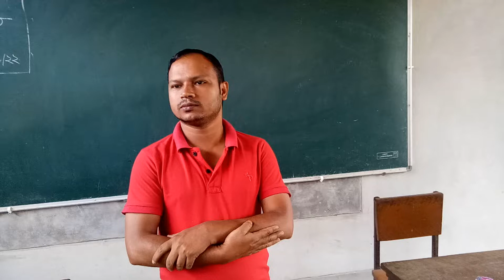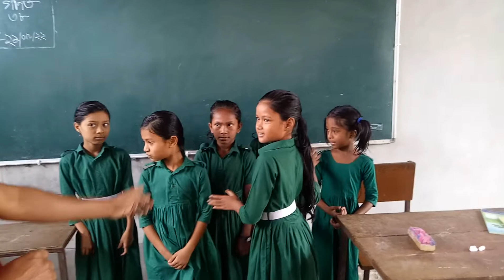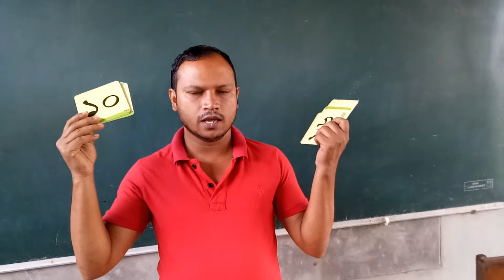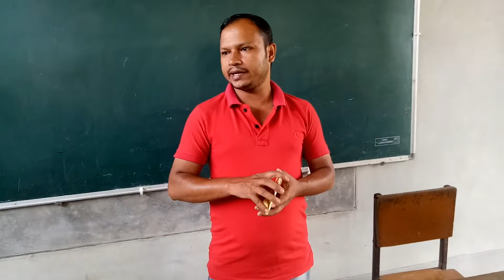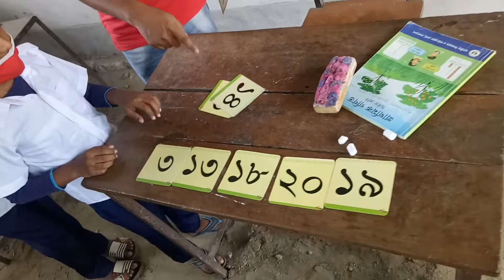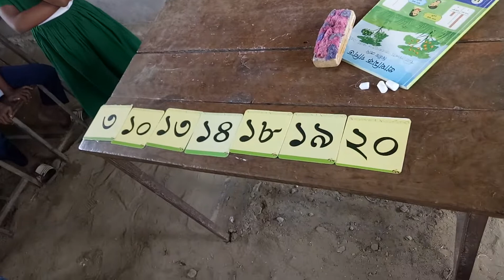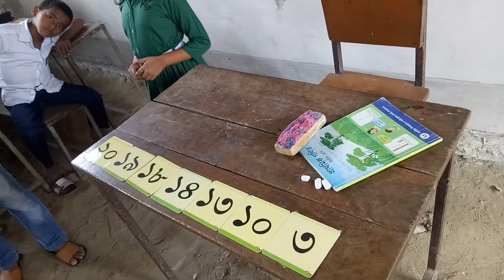গণিত অলিম্পিয়াড কৌশল প্রয়োগ করে,বাস্তব উপকরণে সংখ্যার ধারণা। বড় থেকে ছোট,ছোট থেকে বড় সাজাই।২য় শ্রেণি